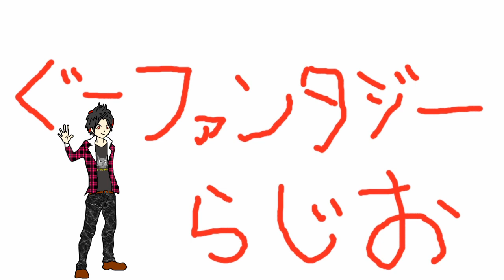ナプキンをした男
久しぶり！

俺のブログ→
サイト名⇒『ぐーファンタジー』